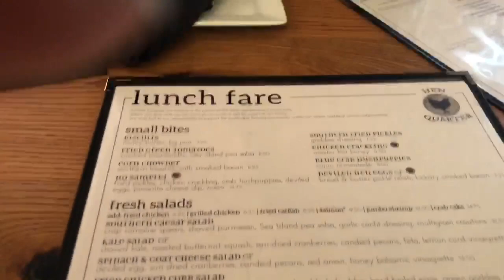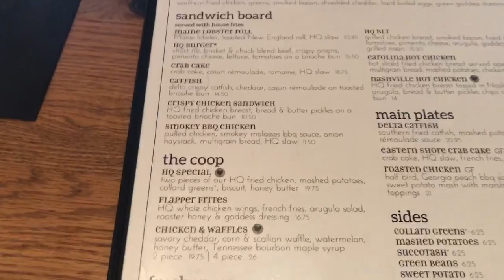soul food for the heart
Just a quick video of my sister and I getting some southern comfort food. Hope y'all like the video. Leave suggestion on what type of videos you want to see me make!!